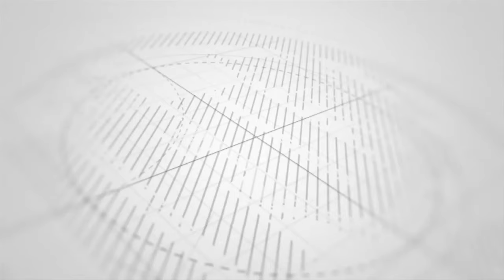HILI USILOLIJUA KATIKA NDEGE KUNA ASILIMIA99% YA KUFA NA ASILIMIA1% YA KUPONA